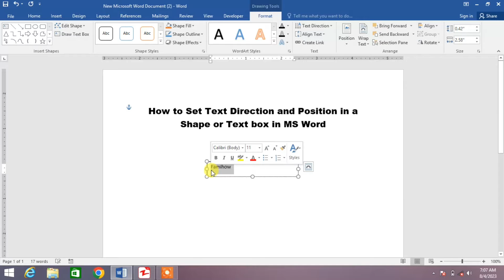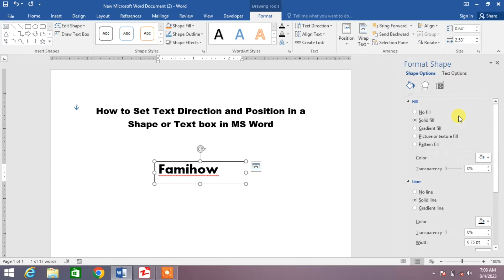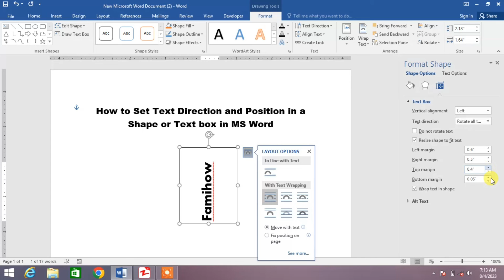How to Set Text Direction and Position in a shape or Text box in MS Word | Text Direction in Textbox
this video tutorial will help you in adjusting text direction and position in shape or text box in MS Word. after watching this video tutorial you will be able to set text direction and position in a shape or textbox in
MS Word.
this video story all Maybach in MS Word 2007, 2010, 2013, 2016, 2019 and 365.